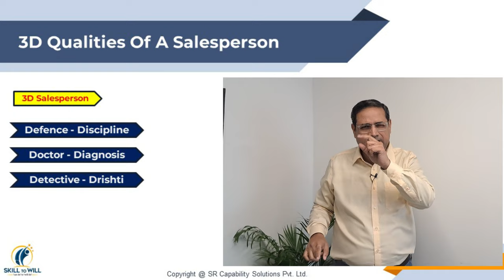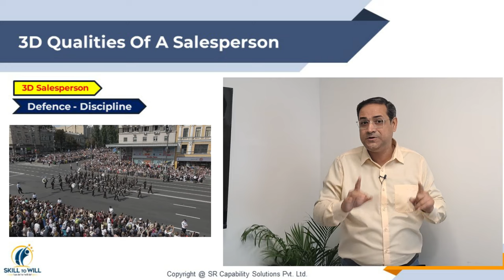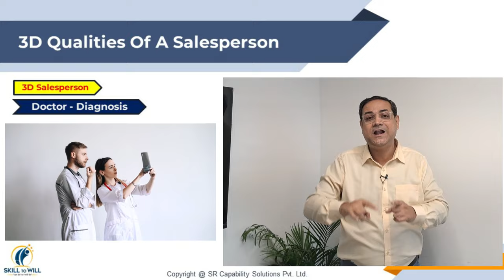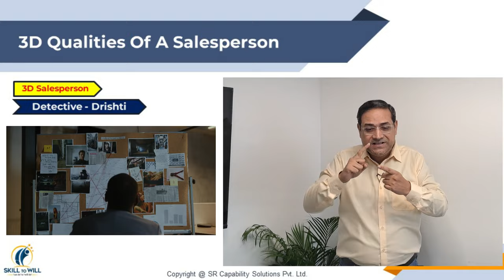Qualities Of A Salesperson | Sales Growth | Sales Training | Sandeep Ray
What are the must-have qualities of a salesperson for sales growth? In this sales training video, Sandeep Ray has explained the 3 important qualities of a salesperson that will help him/her in sales growth and career growth.